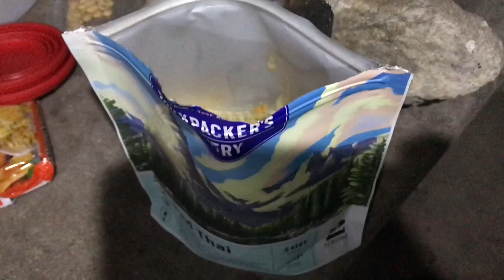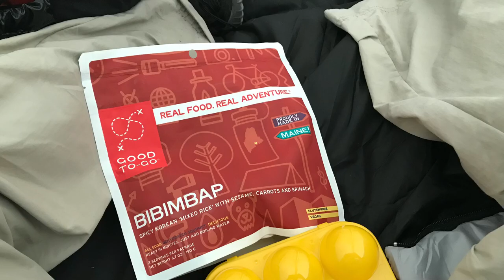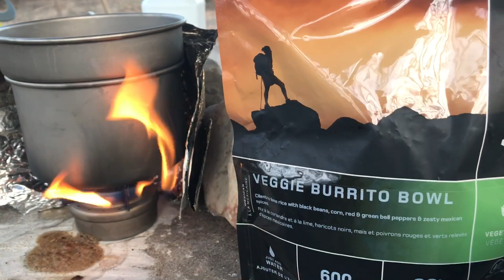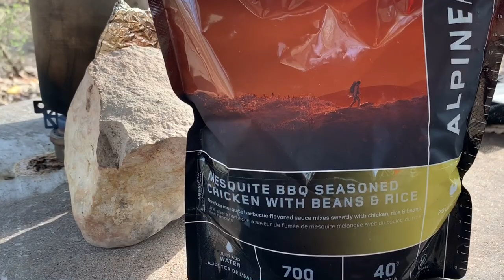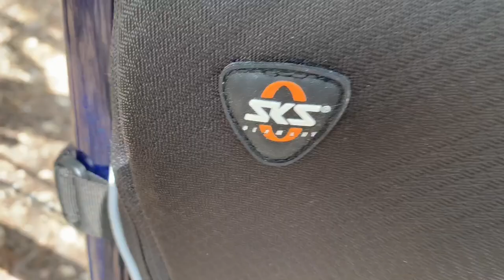Tandem Bicycle Touring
Tandem Bicycle Touring with Randall and Sheila